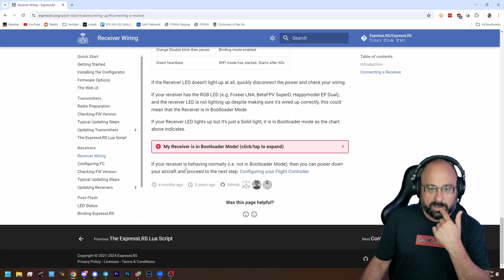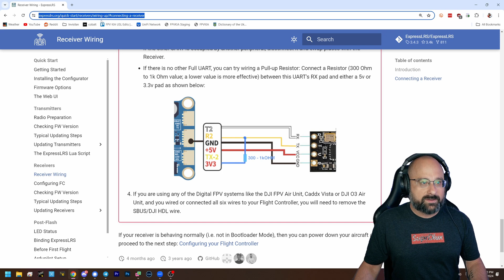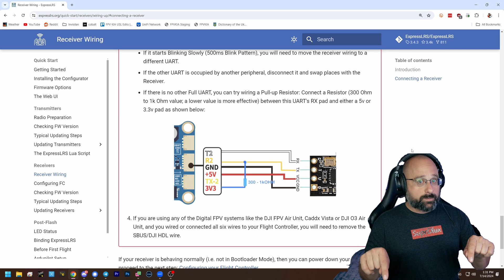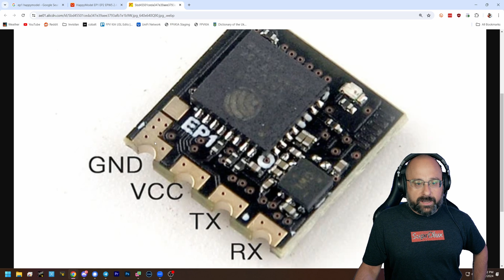My ExpressLRS Receiver Is Stuck In Bootloader! Help! - FPV Questions